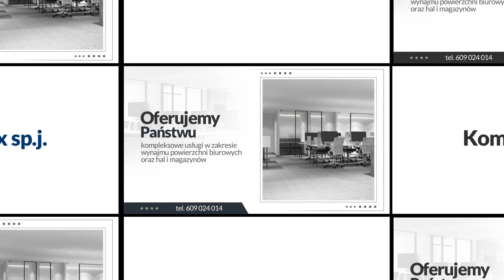Wynajem powierzchni biurowej Płock Komplex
Komplex to firma, która funkcjonuje już od 2001 roku. Jej siedziba znajduje się w Płocku, na terenie województwa mazowieckiego. Specjalnością firmy jest między innymi WynajemPowierzchniBiurowej. Ponadto w ofercie dostępny jest wynajem powierzchni magazynowych, wynajem nieruchomości, a nawet wynajem powierzchni reklamowej typu bilbord. W ofercie możliwy jest zarówno wynajem krótkoterminowy, jak i wynajem na dłuższy okres czasu. Zatrudniani pracownicy to osoby kompetentne, które znają się na wykonywanych zadaniach i chętnie doradzą we wszystkich wątpliwych kwestiach. Ponadto firma świadczy również usługi transportowe. Wszystkich zainteresowanych Komplex zaprasza do kontaktu w celu uzyskania dodatkowych informacji.